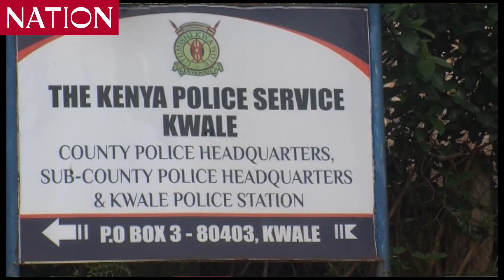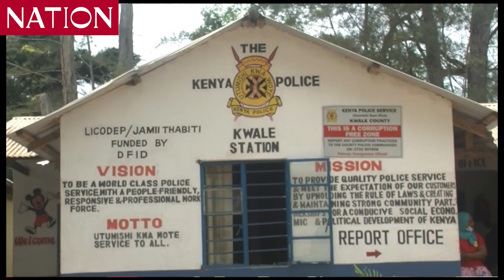Human rights defender says life in danger after alleged 'police threats in Kinango kwale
A human right defender working in Kinango has claimed his life is in danger after receiving threats from people he believes to be alleged police officers and has been forced to go into hiding.

Kinango Social Justice Center official Abdulrahman Mwangoka was escorted by human rights defenders from the Coast region to record a statement at Kwale police headquarters.